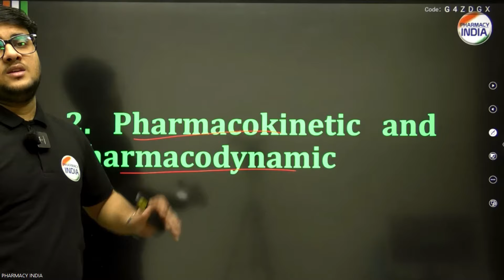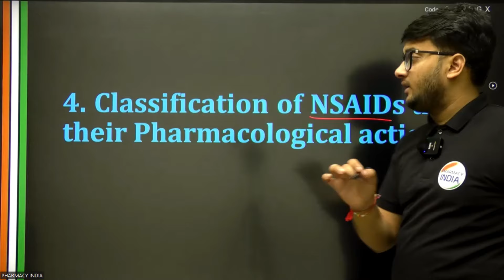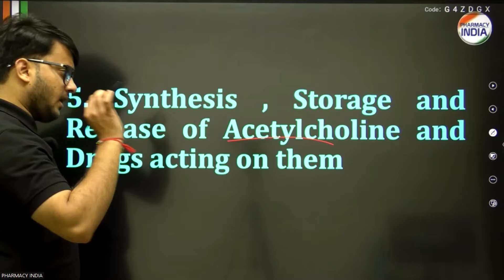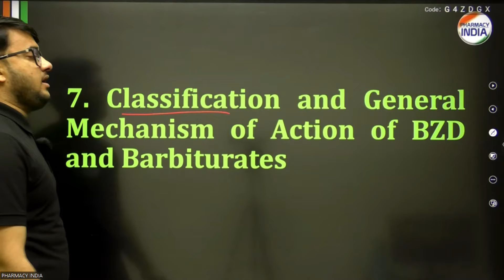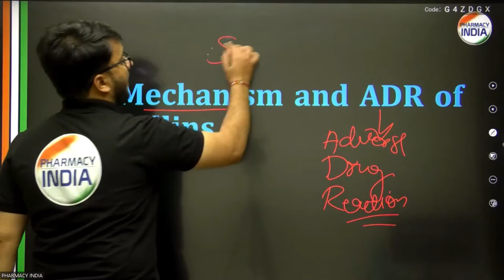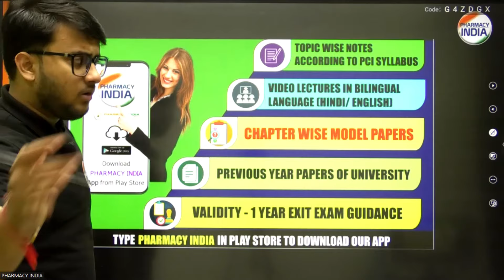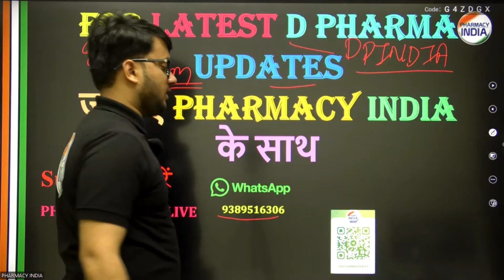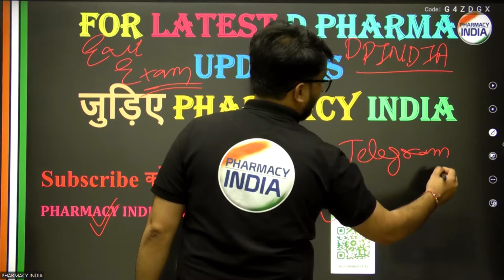Pharmacology Model Paper| D.Pharm 2nd year | 10 Important Topics | 100% पास होने की गारंटी 🔥🙌✍🙌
D.Pharm Sample Model Paper | 1st year,2nd year All subjects | 100% पास होने की गारंटी dpharmnotes ✍

✔D Pharma Exam 2023 कॉपी कैसे लिखे बैक ना आए | D Pharma Exam पास होने का आसान तरीका | D Pharma Course
✔D.pharm paper ko kaun se language me likhe/Kya paper mix likh sakate h
✔D Pharma Exam Date 2023 || D Pharma 2nd Year Exam Date 2023 || D Pharma 1st year exam date 2023
✔D Pharma Exam Date 2023 || D Pharma Exit Exam 2023 || Government Pharmacist Vacancy 2023

Thanks🔥✍📌🙌📌